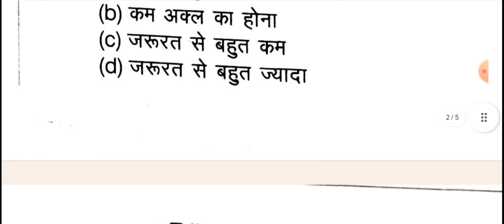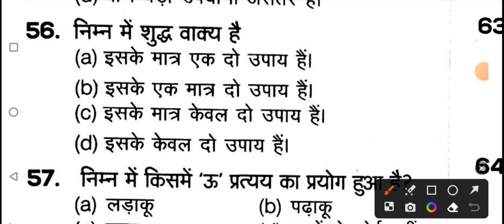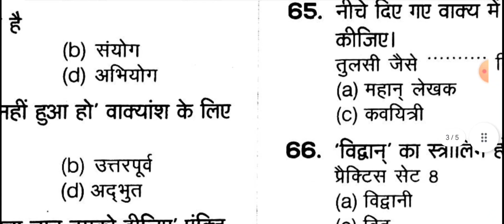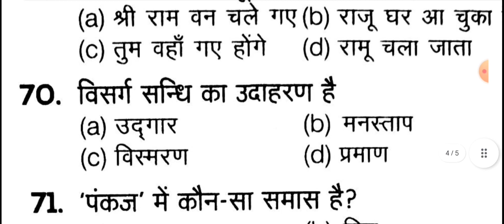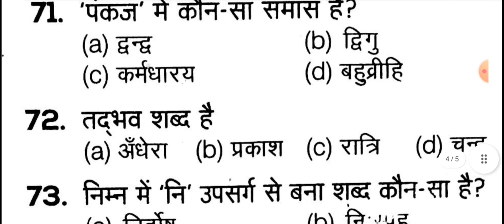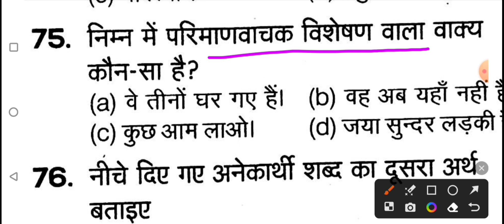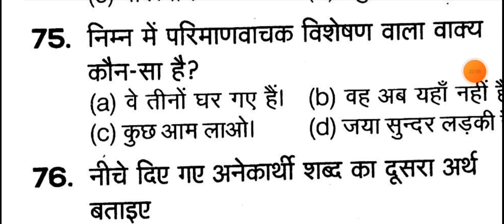UP POLICE CONSTABLE HINDI PRACTICE SET - 16 / हिन्दी up police constable practice set Hindi practic